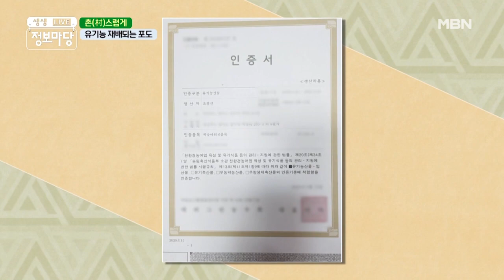지금이 제철, 복숭아 수확 그런데?!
지금이 복숭아가 제일 맛있을 때라는데 장마때문에 비가 많이 와 낙과가 많다고

MBN 생생 정보마당#김호진#이담#박진아#촌스럽게#산속#흑염소#해발400m#장#복숭아식초#귀농